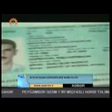SAIR YA CASUS